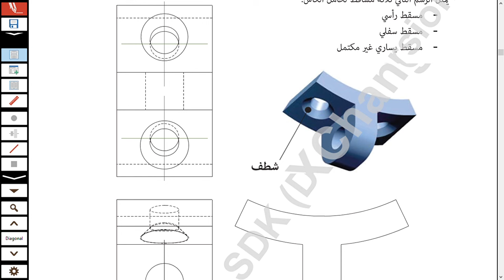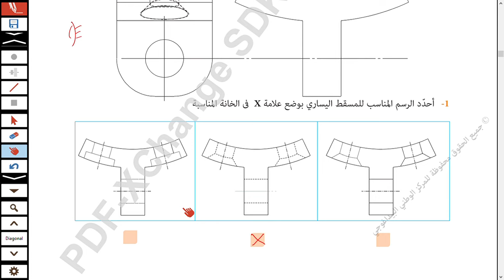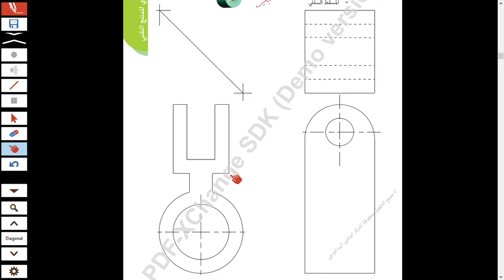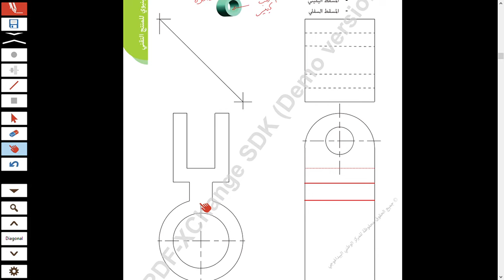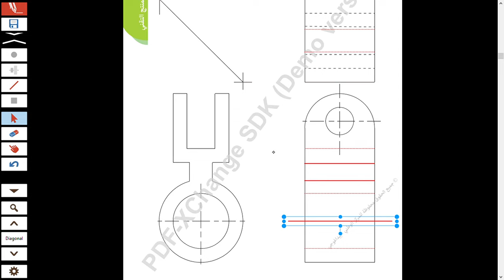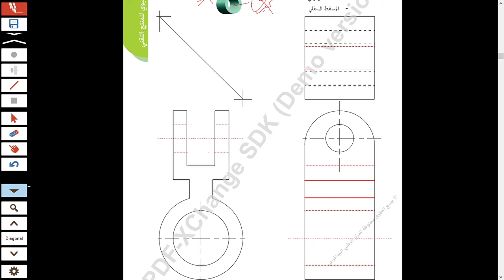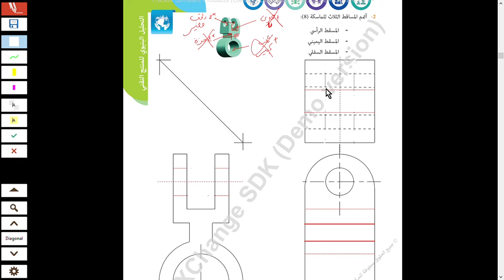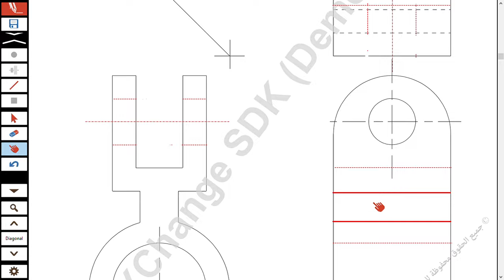التعبير البياني- النشاط1-2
Technologie au lycée :
قناة تعليمية تهتم بمادة التكنولوجيا في المعاهد الثانوية التونسية

 / abidi.mohsen.581